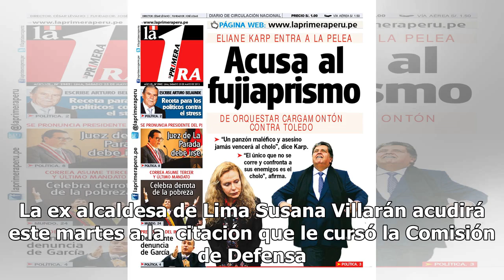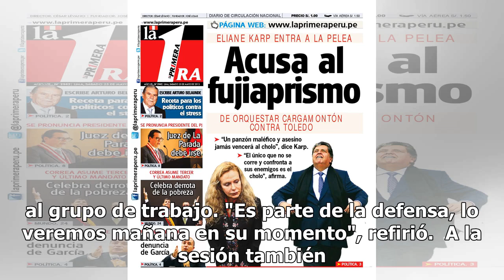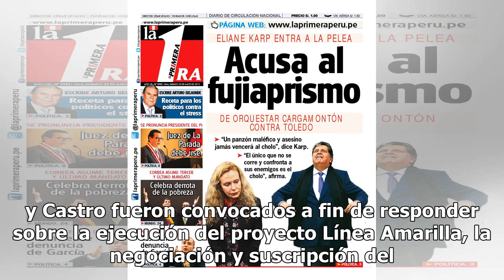Villarán acudirá este martes a la Comisión de Fiscalización, afirma su abogado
La ex alcaldesa de Lima Susana Villarán acudirá este martes a la  citación que le cursó la Comisión de Defensa del Consumidor y Organismos Reguladores de los Servicios Públicos del Congreso para que d...